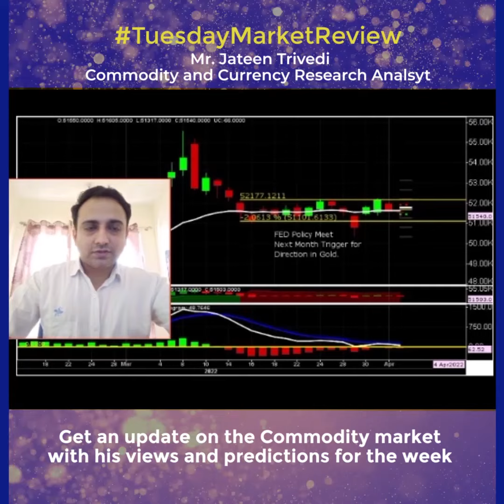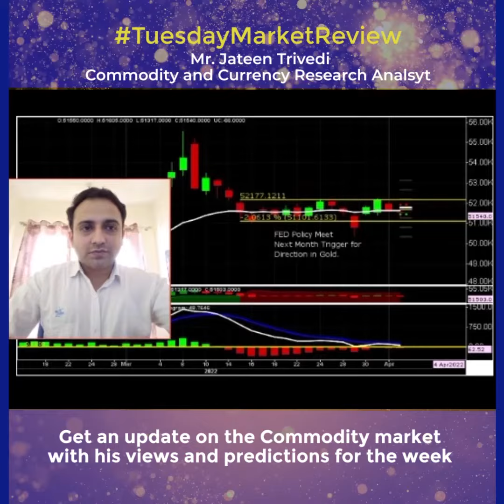TuesdayMarketReview with Mr. Jateen Trivedi, Commodity & Currency Research Analyst | LKP Securities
CommodityMarket update with Mr. Jateen Trivedi Commodity and Currency Research Analyst, LKP Securities Ltd. Watch the video for his views & predictions on the Commodity Market for the week.